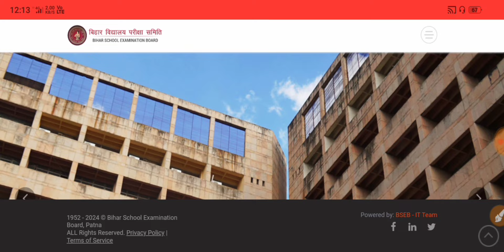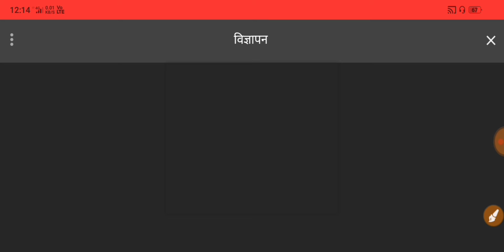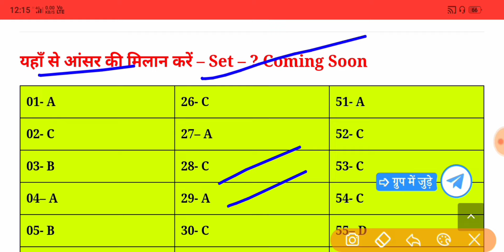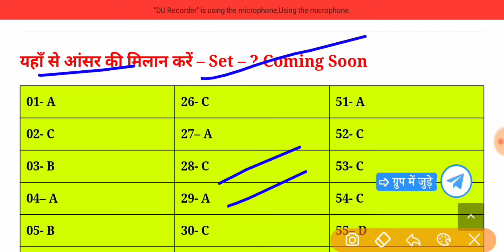12th Hindi 100 Marks Answer Key 2024 || 7 February 12th Hindi Answer Key 2024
12th Hindi 100 Marks Answer Key 2024 || 7 February 12th Hindi Answer Key 2024